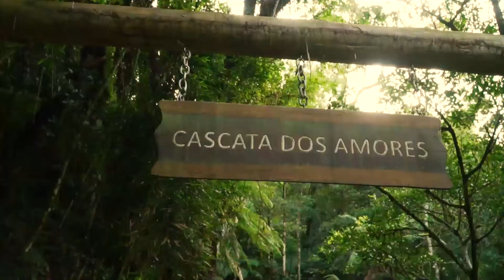Vídeo de Casamento - Ensaio Fotográfico - Luana e Paulo